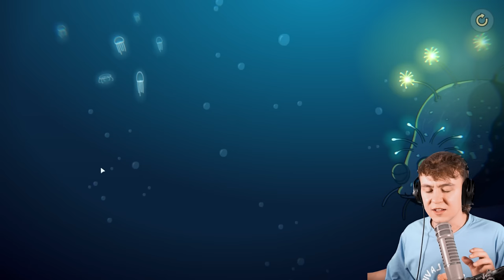Ein ALTER ROBOTER aus MÜLL?! - Lost in Play #4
🔹HOLE DIR JETZT DEN DOKTOR AUGE im SHOP!